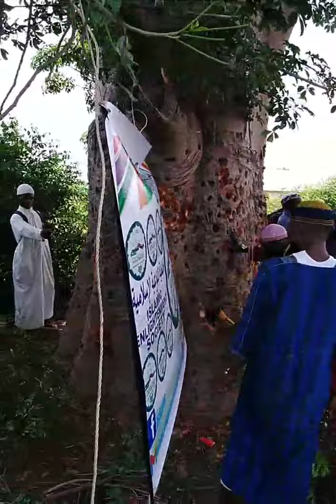ISLAMIC ENLIGHTENMENT SOCIETY (ISKAAT) WITH ONE OF THE MARABOUT, EXPOSING them (FORTUNE TELLERS).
ISLAMIC ENLIGHTENMENT SOCIETY (ISKAAT) WITH ONE OF THE MARABOUT,   EXPOSING  THE MARABOUTS AND THEIR SECRET MAY ALLAH CONTINUE TO GUIDE HIM FOR LEAVING THE MARABOUTS WORK AMEN SUMAN AMEN (FORTUNE TELLERS).